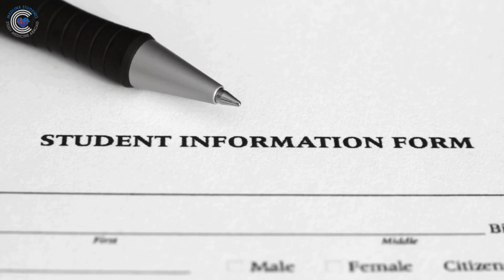University Of Veterinary Medicine, Budapest - Medlink Students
Discover the prestigious University of Veterinary Medicine in Budapest, Hungary's oldest veterinary school, established in 1787. Located in the vibrant capital city of Budapest, the university has a rich history of educating international students for over 30 years.

Offering a unique, hands-on curriculum with over 1,800 hours of practical experience, the University prepares you for a successful career in veterinary medicine. With courses covering essential subjects like Physiology, Anatomy, Pathology, and more, you'll gain the skills and knowledge needed to excel in your field.

The university stands out as the only institution in Hungary offering a veterinary programme in English, featuring a well-developed campus with specialized animal clinics and an exotic animals department.

Interested in joining? The University also offers an Online Preparatory Program to help you succeed in the entrance exams, with personalized tutoring and access to a vast question database.

Explore the opportunity to transfer your current studies to the University of Veterinary Medicine, Budapest, and advance your career in veterinary science.

We at Medlink Students can help you get accepted in University Of Veterinary Medicine, Budapest and also support you through your whole journey as a medical student.

exclusively to learn all about medical and dental universities in Europe.

Do you have a particular question about any entry programme? and get expert advice for FREE.